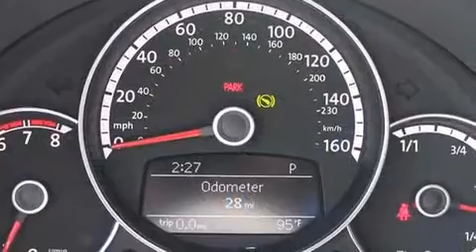2013 Volkswagen Beetle 2.0T Turbo w/Sunroof/Sound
AutoNation Volkswagen Park Cities
5555 Lemmon Avenue

Step into the 2013 Volkswagen Beetle. This 2 door, 4 passenger hatchback is ready to drive off the showroom floor! It features an automatic transmission, front-wheel drive, and a 2 liter 4 cylinder engine. A turbocharger is also included as an economical means of increasing performance. Volkswagen prioritized comfort and style by including: a trip computer, an outside temperature display, heated seats, front fog lights, heated door mirrors, remote keyless entry, and a split folding rear seat. Storage solutions are integrated throughout the interior, demonstrating thoughtful attention to detail. For drivers who enjoy the natural environment, a power moon roof allows an infusion of fresh air. Volkswagen ensures the safety and security of its passengers with equipment such as: dual front impact airbags, front SIDE impact airbags, traction control, a security system, and 4 wheel disc brakes with ABS. Brake assist technology provides extra pressure when applying the brakes. We pride ourselves in consistently exceeding our customer's expectations. Stop by our dealership or give us a call for more information.